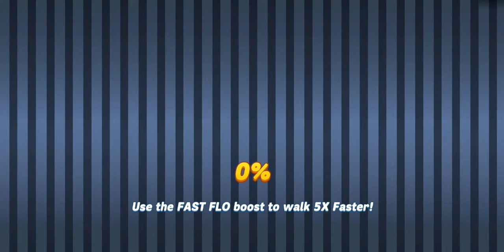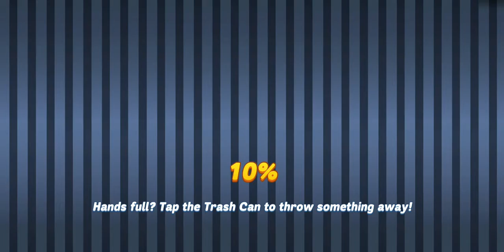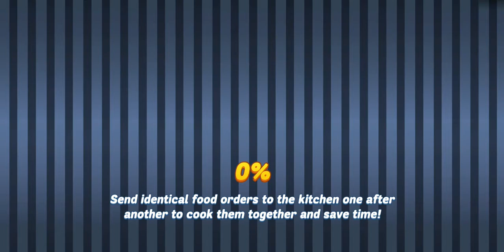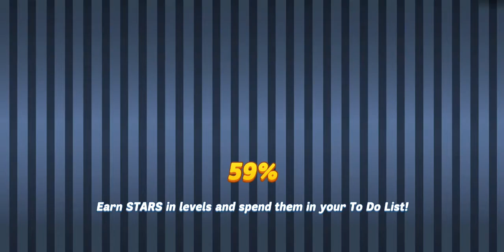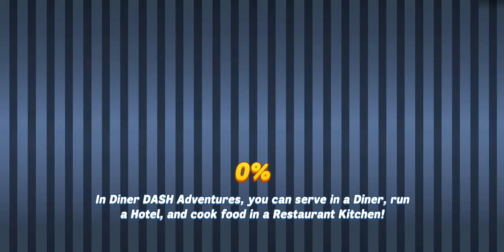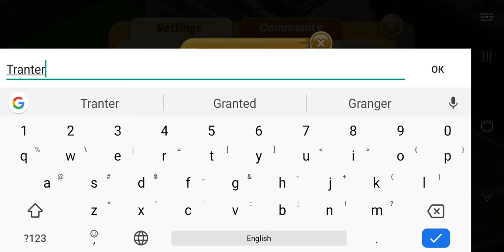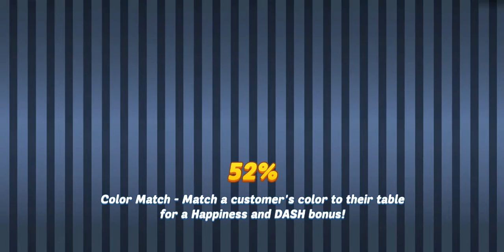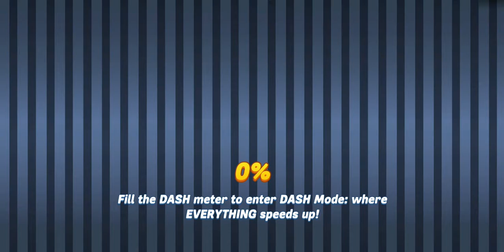Diner DASH Adventures - первый взгляд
Ну игра неплохая, но вот потом будет тяжело